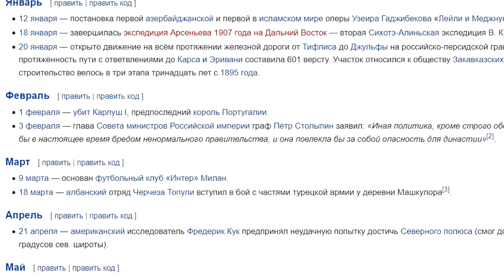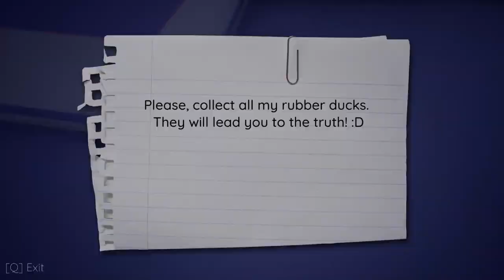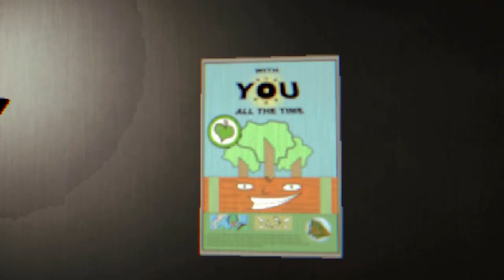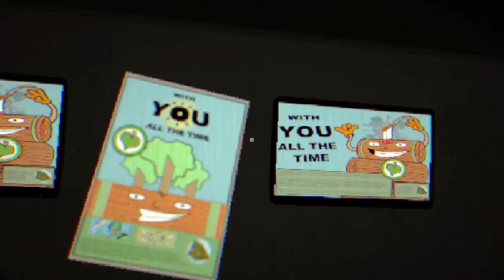Тьма восприятия и мерцающий фон | Философия Мерло-Понти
00:00 Начало
01:00 Между сознанием и естественным миром
02:20 Натурализм недостаточен
04:32 Складка и поведение
05:03 Критика бихевиоризма
06:04 Три типа поведения (от простого к сложному)
09:15 Характеристики сознания
11:50 Мерцающий фон в описании мира

19 bless - Splatoon 2_ Octo Expansion OST
CO.AG Music - Peaceful Ambient Background Music - This Fascinating world

Игры:
The Duck Psychology DEMO
Ergophobia - Advert

Все взятые материалы  использованы на основании добросовестного использования.